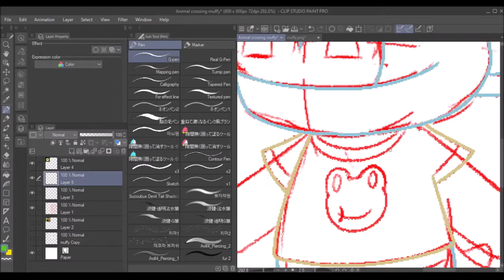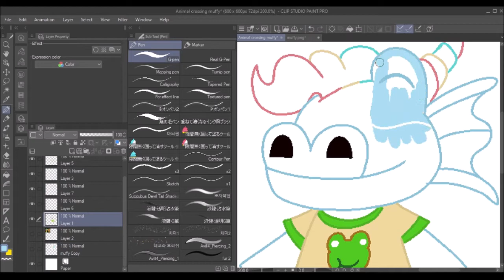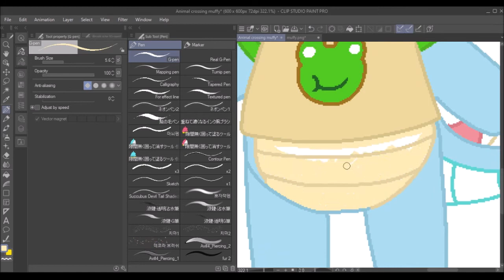Muffy Animal Crossing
Wanted to draw my comfort character Muffy in animal crossing